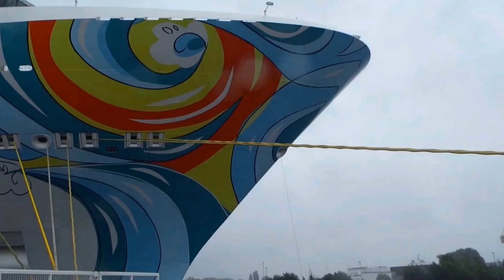Norwegian Getaway, Monarch und AIDAmar in Warnemünde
3fach Anlauf der Norwegian Getaway, AIDAmar und Monarch am 1. Juli 2017 in Warnemünde unter schlimmen Wetterbedingungen.